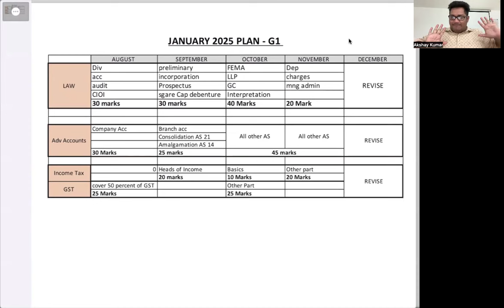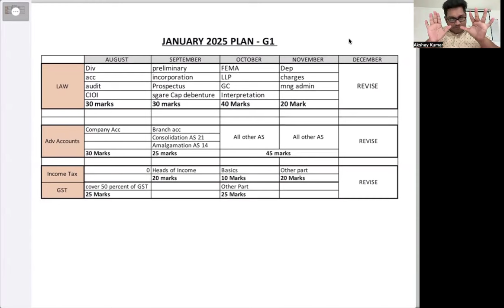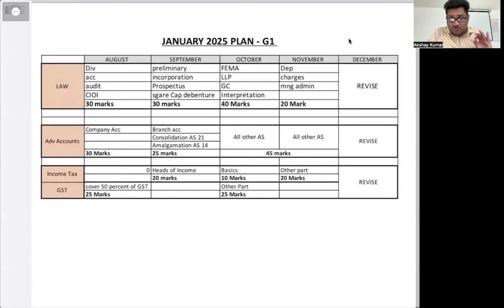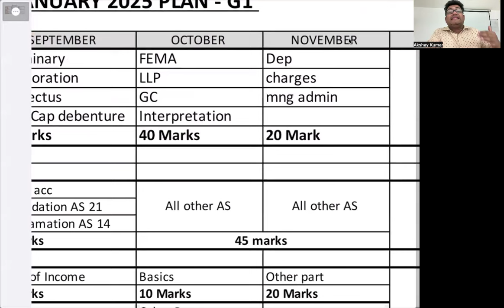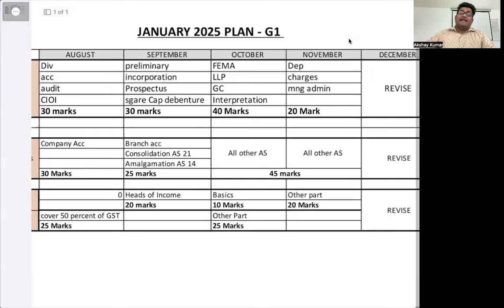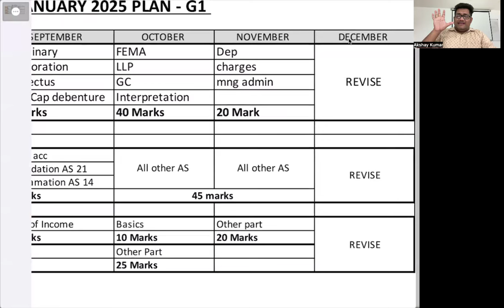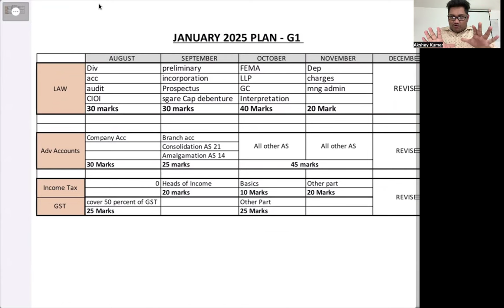JANUARY 2025 | GROUP 1 MASTER PLAN | CA INTER